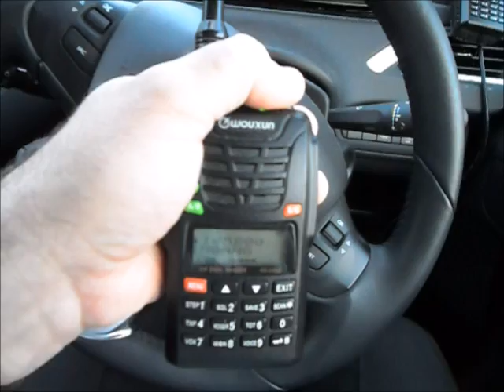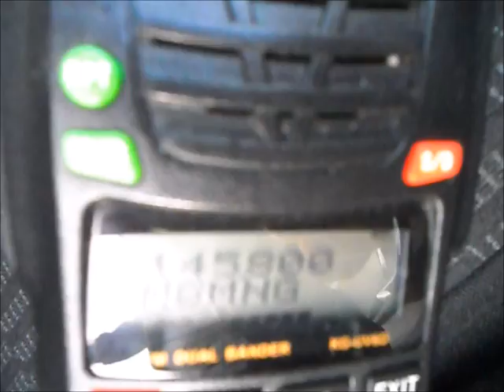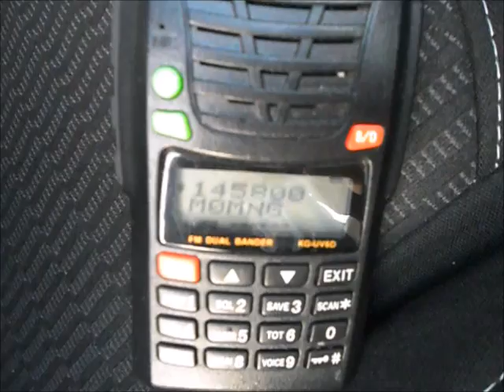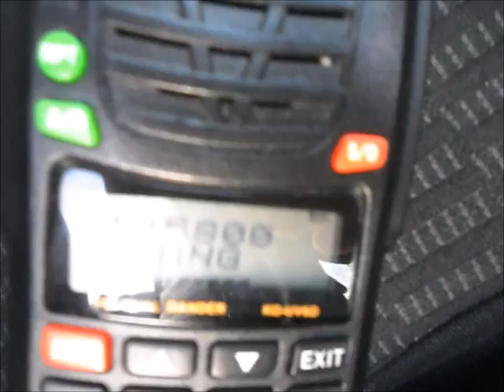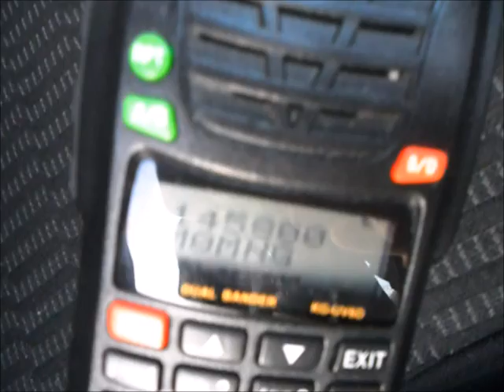GB1SS Tim Peake on the International Space Station - 8 January 2016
On the morning of Friday 8 January 2016, British astronaut Tim Peake took part in a pre-arranged amateur radio contact.  He spoke to students at Sandringham School, St Albans, Hertfordshire from the International Space Station (ISS).

A list of questions had previously been agreed, and you can hear Tim answering some of them in this video (skip to 3 minutes if you want to avoid my preamble!)

As I am not at all local to St Albans, I was not able to hear the questions being transmitted from the ground to the ISS.  On the other hand, I was able to hear Tim's replies because the ISS is line-of-sight and very high up in the sky!

I used two identical handheld radios simultaneously, with identical settings - the Wouxun KG-UV6D.  One was connected to the larger antenna on my car, the other was connected to a much shorter antenna that you can see in the video.  So this video is also a comparison between the receiving capabilities of the two antennas on the 2 meter band (145.800MHz).

For lots more information on everything about everything, please see the following webpage: